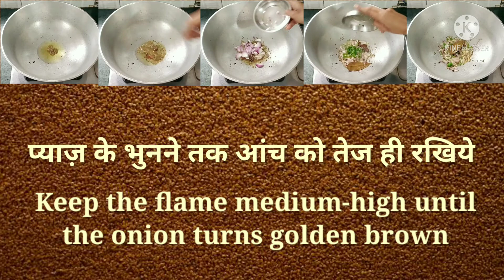इस बार पुलाव बनाइये मेरे तरीके से || Shahi Pulao || घर की सामग्री से बनायें शाही पुलाव || Veg Pulao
इस बार पुलाव बनाइये मेरे तरीके से || Shahi Pulao recipe || घर की सामग्री से बनायें शाही पुलाव || Veg Pulao recipe

This is a very simple but very very very delicious dish. It can be prepared with a few ingredients that are easily available at home. If it is served with Rayta, it's taste goes double. Here at bottom a link is given. With the help of that recipe anyone can tasty & delicious Raita easily.

Ingredients:-
Ghee
Almonds
Cashew nut
Raisin
Rice
oil
Cumin seeds
Raisen
Asafoetida
Whole Garam Masala
Carrot
Peas
Onion
Green Coriander
Green Chilli
Garam Masala Powder
Salt
Chaat Masala